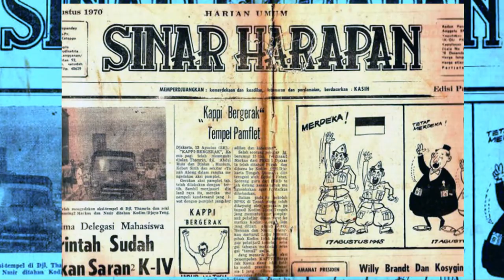Tan Tjeng Bok Aktor Kawakan Indonesia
Tan Tjeng Bok yang punya nama alias Si Item ini, lahir di Batavia pada tanggal 30 April 1898, dan meninggal dunia di Jakarta, pada tanggal 15 Februari 1985.

Ayahandanya bernama Tan Soen Tjiang, seorang guru silat di perguruan Siauw Lim Shi. Ibundanya bernama Darsih, gadis Batavia dari kawasan Jembatan Lima.

Perkawinan kedua orangtua Tan Tjeng Bok hanya berumur setahun lebih, karena orangtua Darsih tidak memberikan restu. Mereka berpisah ketika Tan Tjeng Bok berusia dua bulan.

Sebagai buah perkawinan campur, warna kulit Tan Tjeng Bok agak lebih hitam dibanding anak-anak keturunan Tionghoa lainnya. Dari sinilah lahir julukan Si Item bagi Tan Tjeng Bok.

Tan Tjeng Bok memulai karirnya di dunia hiburan ketika berusia 12 tahun, di Bandung, empat tahun sejak keluarganya pindah ke kota yang dijuluki Paris van Java itu.

Kala itu, di Bandung ada keroncong konkurs, lomba nyanyi antar kelompok. Salah satu pesertanya adalah Beng Oen. Namun Beng Oen berhalangan. Maka, Tan Tjeng Bok pun didaulat menggantikan posisi Beng Oen. Ternyata, suaranya digemari, bahkan menjadi juara.

Namanya pun mulai terkenal. Dari Bandung Tan Tjeng Bok pindah ke Jakarta, antara lain bergabung ke dalam rombongan Sui Ban Lian, kelompok pekerja seni yang menyuguhkan pertunjukan wayang Cina.

Sebelum akhirnya bergabung ke dalam goup opera Dardanella, Tan Tjeng Bok sudah berganti profesi berkali-kali. Di Dardanella inilah Tan Tjeng Bok mencapai puncak karirnya sebagai pelaku seni. Selain bernyanyi, Tan Tjeng Bok juga menjadi aktor di Dardanella.

Saat berada di puncak karir, banyak uang, Tan Tjeng Bok gemar foya-foya, hidup boros, dan gemar kawin cerai. Tan Tjeng Bok, pertama kali menikah pada tahun 1917. Sejak itu, ia kawin cerai sebanyak lebih dari seratus kali.

Istrinya yang terakhir adalah Sarmini, perempuan asal Bojonegoro yang dinikahinya pada 1947, dan menemaninya hingga akhir hayat. Dari perkawinannya dengan Sarmini, diperoleh dua anak bernama Nawangsih dan Sri Anami.

Tan Tjeng Bok juga membintangi sejumlah film. Sebagian besar film yang dibitanginya itu disutradarai oleh Tan Tjoei Hock, antara lain Melarat Tapi Sehat, Si Bongkok dari Borobudur dan sebagainya.

Dalam filmnya, Tan Tjeng Bok sering dipasangkan dengan Hadidjah. Selain itu, ia juga pernah dipasangkan dengan Sofia WD, Fifi Young, Aminah Cenderakasih dan sebagainya.

Ketika industri televisi tumbuh, Tan Tjeng Bok sempat menikmatinya. Ia bermain di sejumlah film dan sinetron televisi. Termasuk dalam program Komedia Jakarta dan Senyum Jakarta di TVRI, bersama A. Hamid Arief.

Meski begitu, di usia senja, ia hidup sangat sederhana. Ketika dirawat di rumah sakit, surat kabar Sinar Harapan membuka program donasi Dompet Tan Tjeng Bok dan berhasil menghimpun sejumlah dana. Bahkan, saat ia meninggal dunia, dikabarkan Tan Tjeng Bok masih belum punya rumah pribadi.